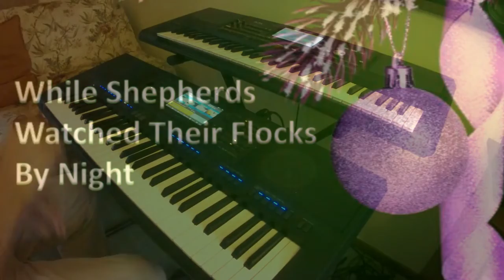While Shepherds Watched Their Flocks By Night Waltz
Lovely Traditional Carol as a Waltz  Performed on the Yamaha PSR SX900